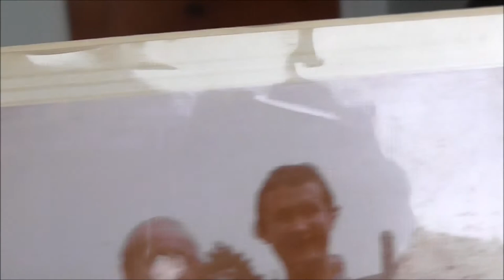My 70's Stranmillis College Some mates Part4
Here we are back in 1974-5 and I'm introducing you to some of the characters and personalities that I knocked about with on a day to day basis.
The Halls of Residence were divided into halls named after well known touristy spots throughout N Ireland. eg Devenish, Nendrum etc. Our hall (the best ) was Culmore West run by rugby man and psychology lecturer Ed McCann.
I shared with a corridor flatlet of 12 with the rugby lads of Stranmillis College Rugby club King's Scholars. This led to a lively 4 year live in. You never knew who you were likely to meet in the corridor down to the toilets at 3 in the morning! Often it was a 'lady' student in a state of undress and inebriation!

I've just remembered that budgie was actually Malcolm Gut and the other guy at the end of the row was Brian something. Ooops!